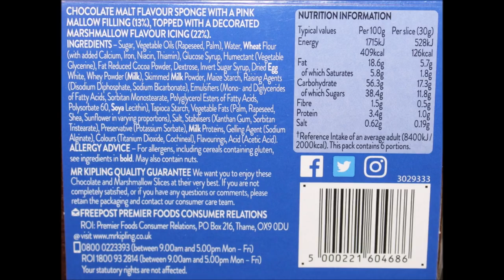Mr. Kipling: Toffee Apple and Chocolate & Marshmallow Slices, Thorntons Caramel Shortcake Bites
This is a taste test/review of the Mr. Kipling Toffee Apple Slices, Chocolate & Marshmallow Slices, and the Thorntons Spooky Caramel Shortcake Bites. These were mailed to us from Craig in the UK!